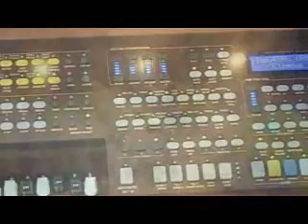Orla Grande Theatre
Mike Hall plays the stunning new theatre sounds on the Orla Grande Theatre Organ.